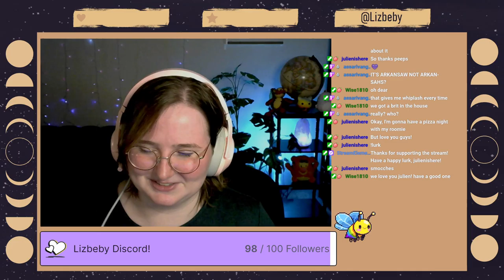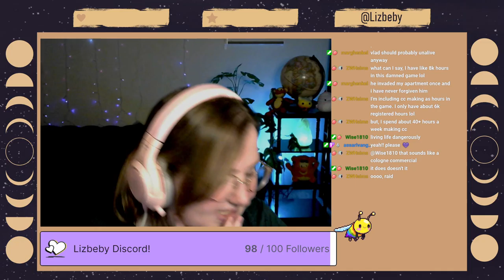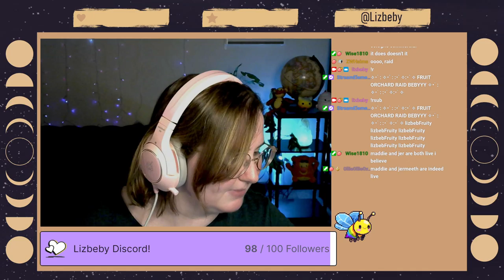One Sim Every Aspiration Pt. 5: The Tei-gang's Tei-party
Today we almost got Teigan and the gang struck by lightning!